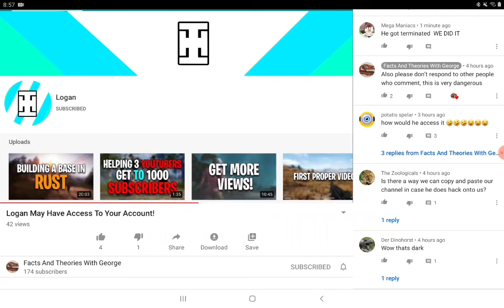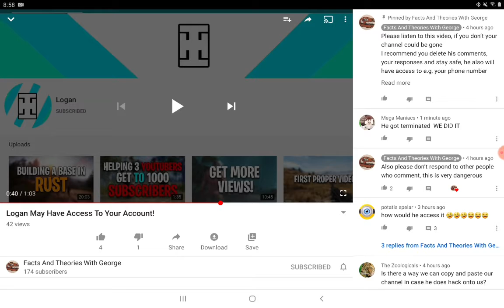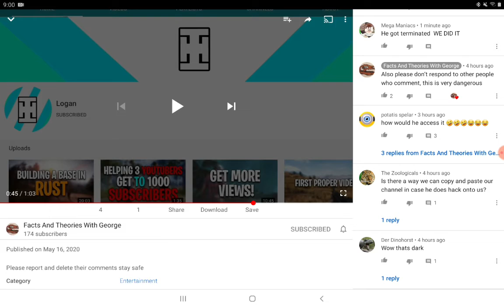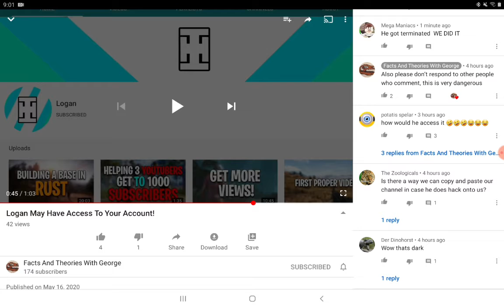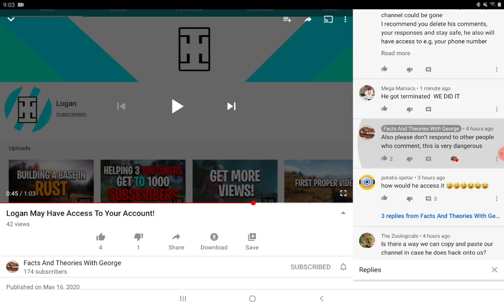The bot is to powerful He can get access to your YouTube channel update on logon bot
Plz delete your reply to the logon bot plz plz